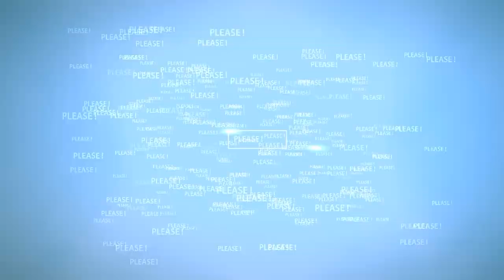😊 Prince Harry & Prince William - Temporary Neighbors!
🔴 Watch the video for more about Will Prince Harry & Prince William and Prince Harry be Temporary Neighbors?

Source: Reuters, ITN, BBC, People, Page Six, Mirror, The SUN, ZMG